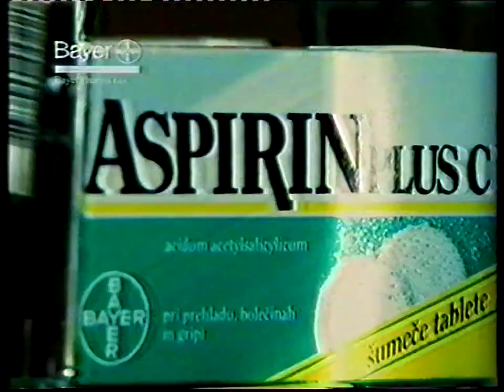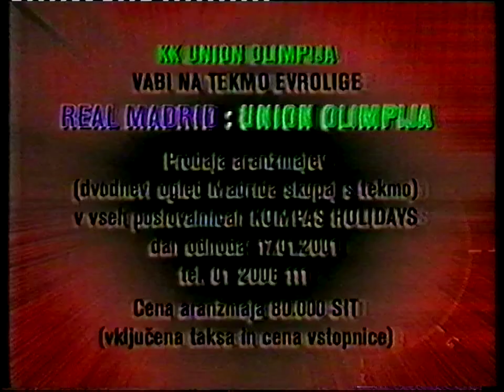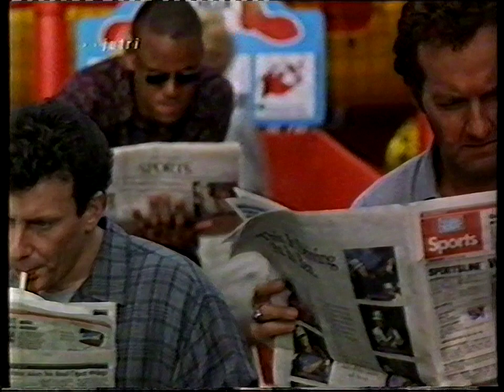POP TV - Oglasi 1 (14.1.2001) [720p50]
Format: VHS
Audio: Mono

0:00 E.T.
0:05 Oglasi Špica
0:09 1001 Cvet
0:29 Aspirin Plus C
0:50 Nivea Visage Q10
1:10 Barcaffe
1:20 Red Bull
1:50 Garnier
2:21 Halo Siemens A36
2:32 Persil
3:07 Renault Clio
3:39 Real Madrid VS Union Olimpija
3:52 POP TV Ident
3:58 Adijo Ljubezen
4:39 POP TV Ident
4:42 E.T.

Video captured via RGB output off LG RC278 VCR using Startech USB3HDCAP capture card.
Upscaled and edited from 25 to 50FPS using QTGMC via Avisynth